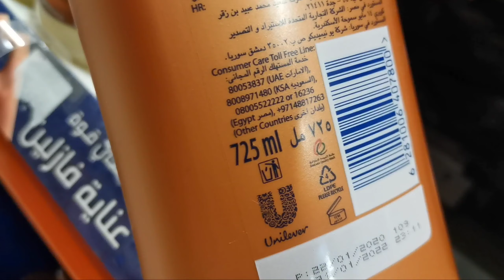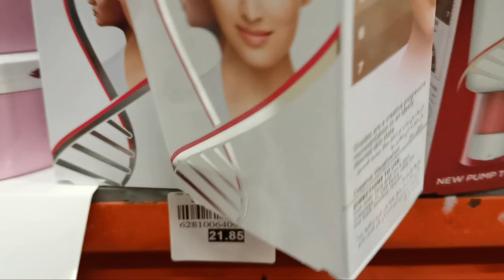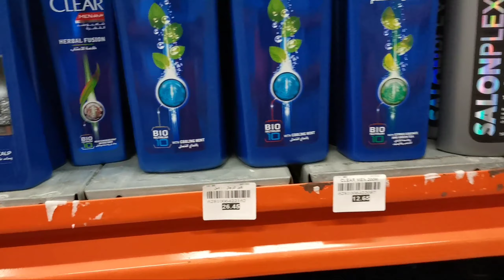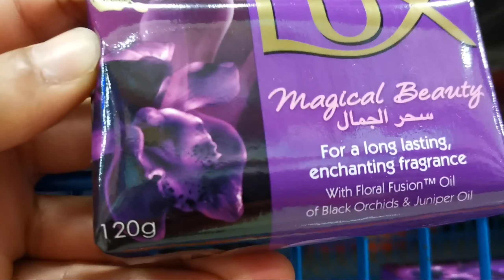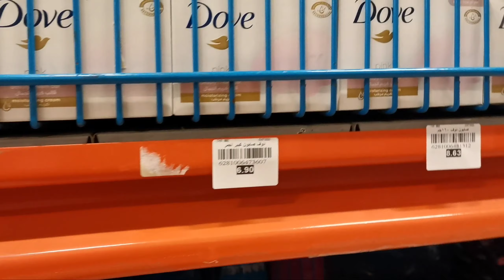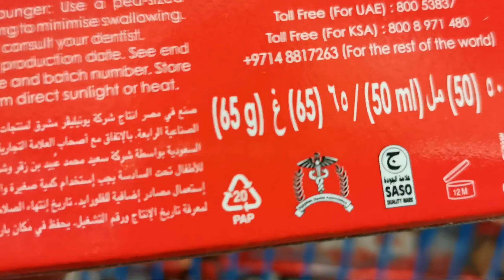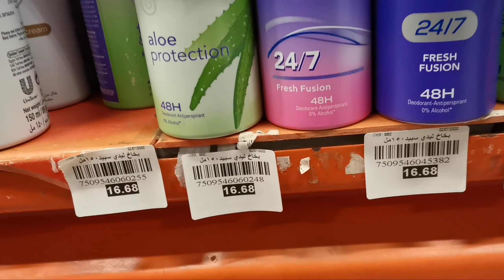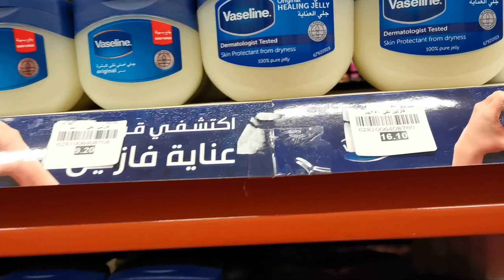সৌদি আরবে কসমেটিক্স সামগ্রীর দাম কেমন??//প্রবাসীরা যেসব পণ্য সামগ্রী দেশে পাঠায়(পর্ব-2)